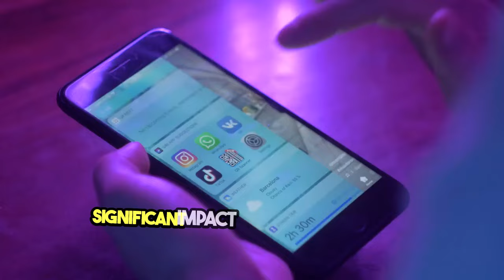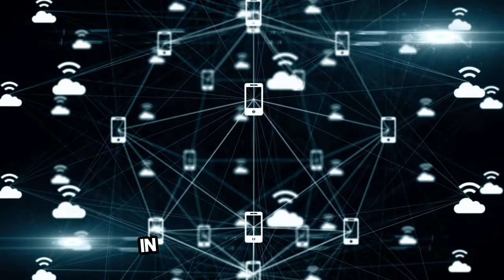China's Potential Influence via TikTok: The U.S. spy chief mentioned